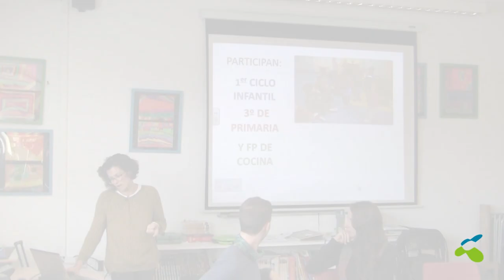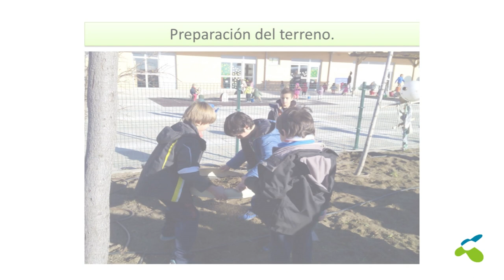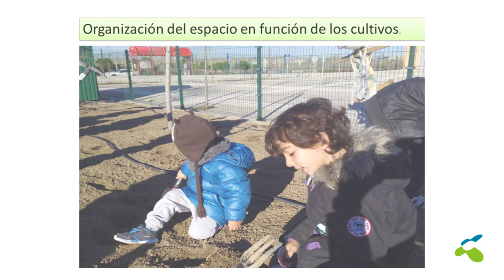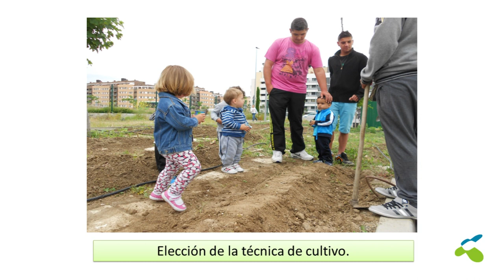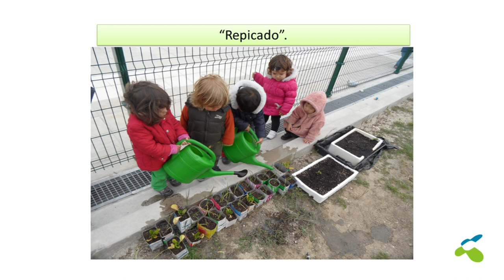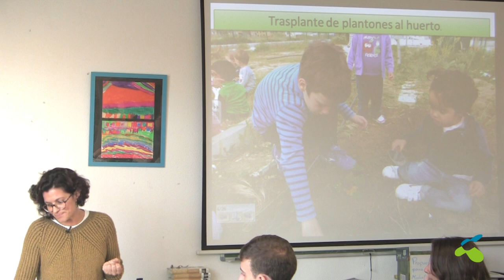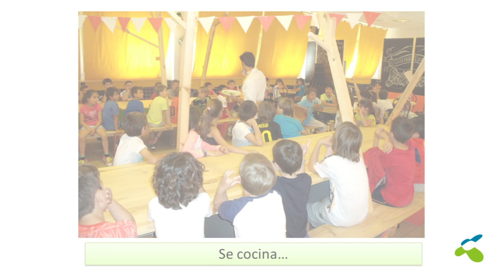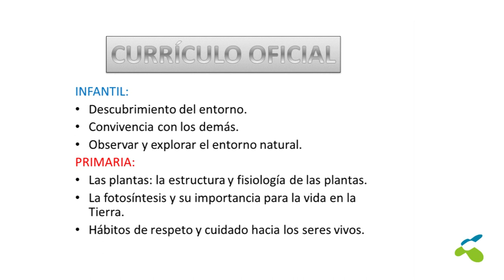Experiencias de EducaciónEcosocial de colegios FUHEM: INFANTIL. Cecilia Varelán.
"Al Salir del Cole..." es un ciclo de diálogos y experiencias educativas en torno a diversos aspectos  que se trabajan desde hace tiempo en la comunidad escolar de los centros de FUHEM. En concreto, este fragmento pertenece a una serie de 3 encuentros que se realizaron en torno a la temática "Educar para la transformación ecosocial. Eje central del proyecto educativo de FUHEM."

La profesora de INFANTIL del colegio Hipatia FUHEM, Cecilia Varelán, comparte algunas de las experiencias ecosociales llevadas a cabo en sus clases.

Para ver el vídeo completo de este "Al salir del Cole" haz clic en este enlace